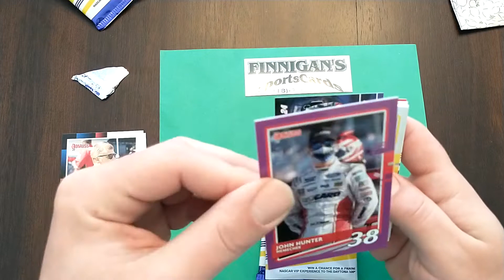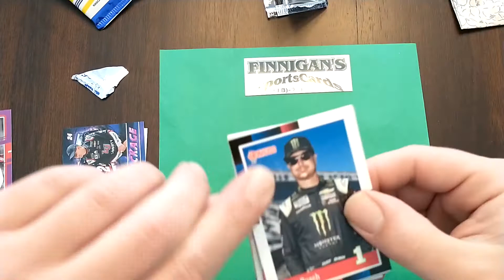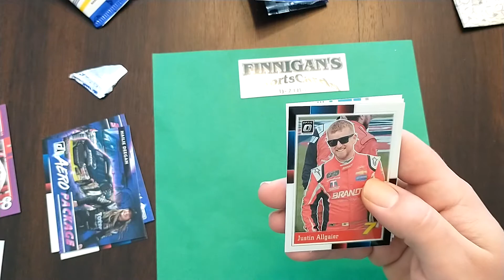02/05/21 ONE PACK A DAY 2021 DONRUSS NASCAR 3X HOBBY PACKS